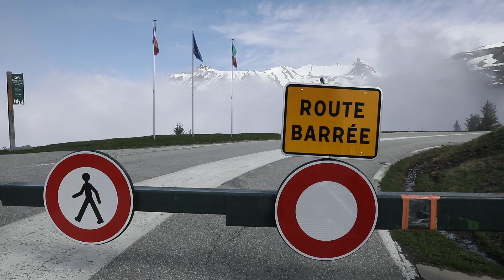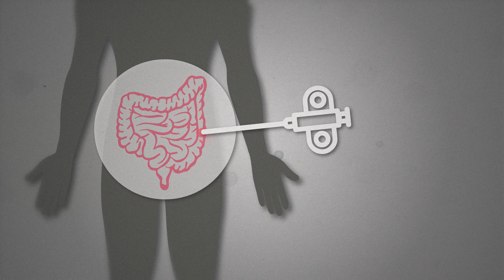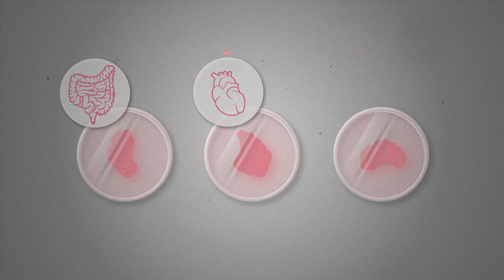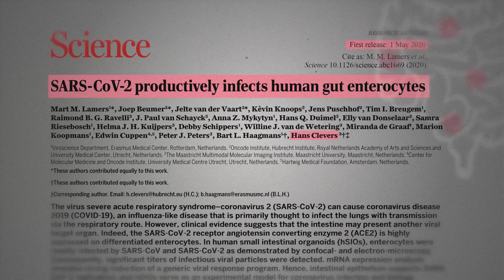Solving coronavirus puzzles – Hans Clevers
There is much that is unknown about the novel coronavirus. For example, could high death rates be related to the virus attacking not only the lungs, but other organs as well? Hans Clevers collaborated with scientists across Europe and used his organoid technology to find answers.